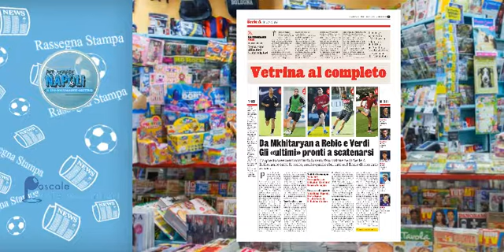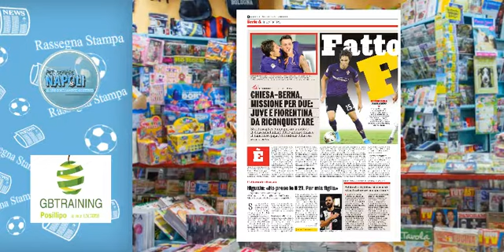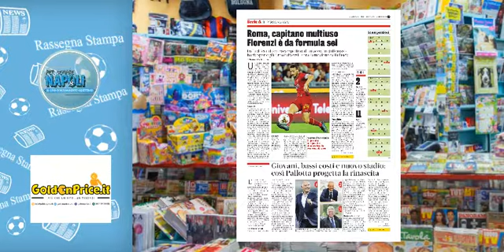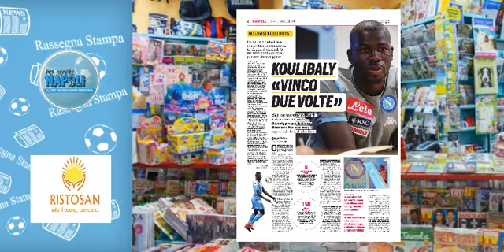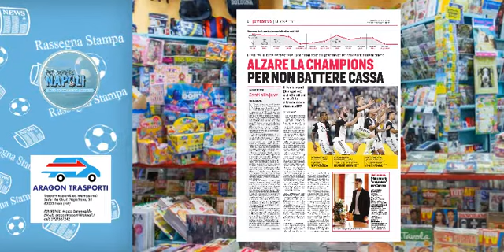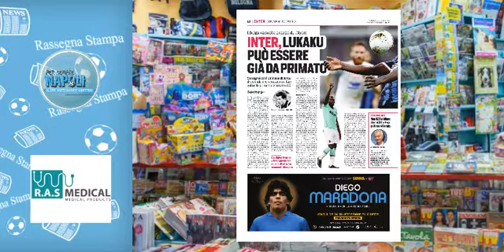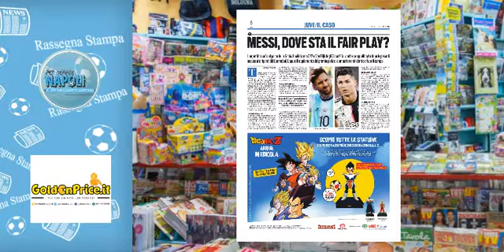la rassegna stampa nazionale del 13 settembre